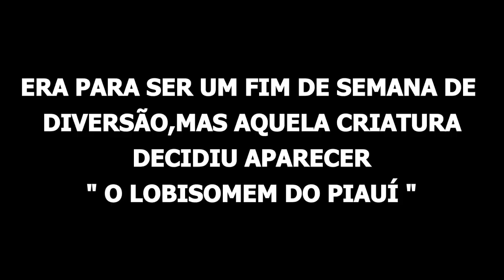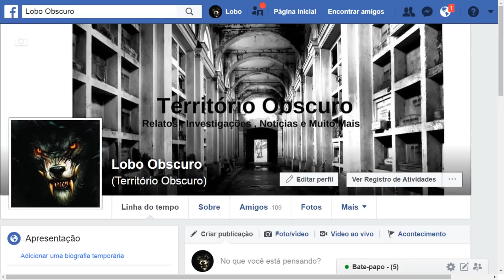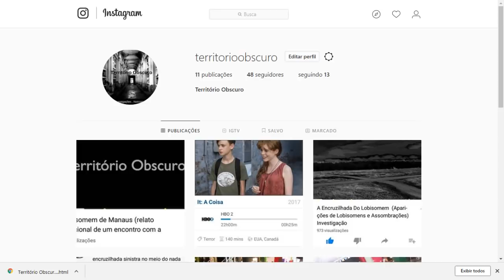A Criatura Do Piauí relato 94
Galera Obscura relato sensacional da aparição da criatura O LOBISOMEM. Abraços Galera.

A GALERA QUE QUISER DAR UMA AJUDA PARA O CANAL CONTINUAR CRIANDO CADA VEZ MAIS CONTEÚDO (A PARTIR DE SOMENTE 1 REAL) SÓ ACESSAR ESSE LINK